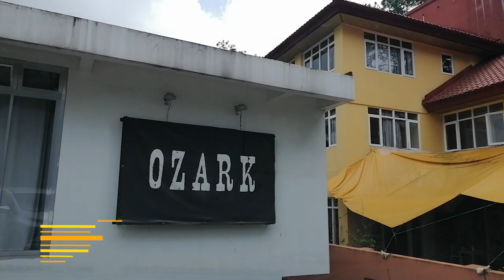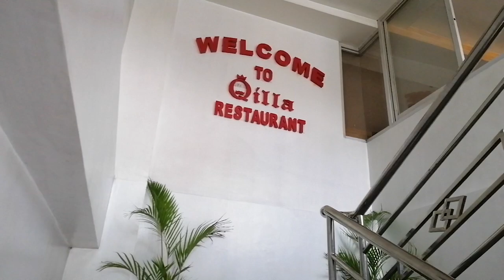5 HIDDEN RESTAURANTS YOU SHOULD DISCOVER IN BAGUIO CITY | Baguio City Guide | Baguio City Vlog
Are you on a treasure hunt for good food here in Baguio CIty? Look no more because we have discovered 5 hidden gems in the city of pines for you to try out with your friends.